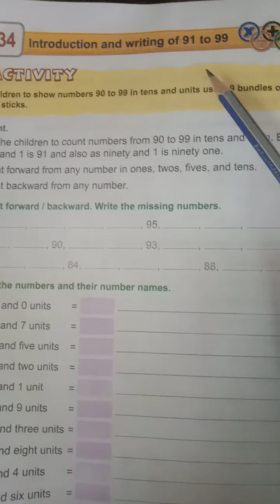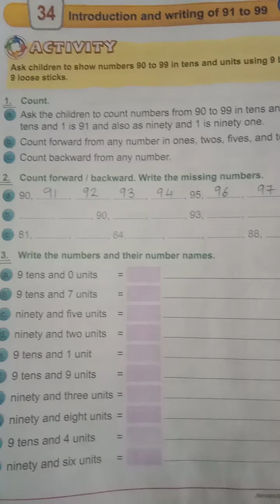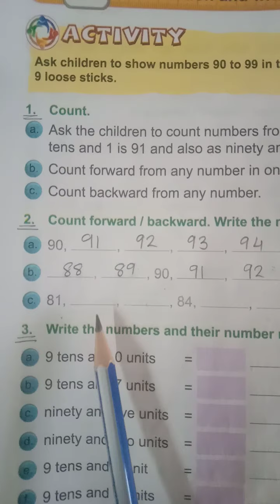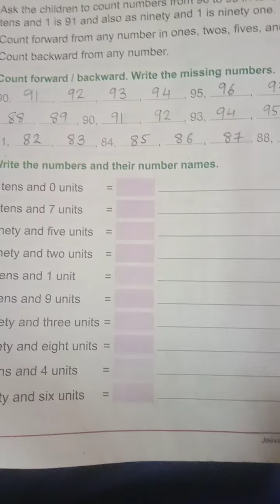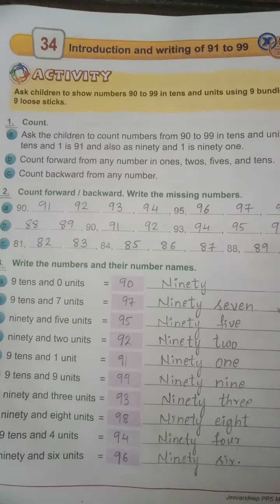Std.I/subj.Maths/less no.34-introduction and writing of 91 to 99